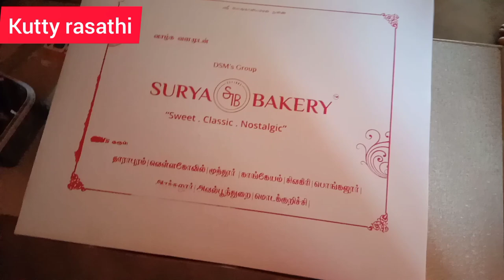Birthday party | vlog | இயற்கையுடன் ஒரு நாள்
garden tour link

by your lovable team

kutty rasathi